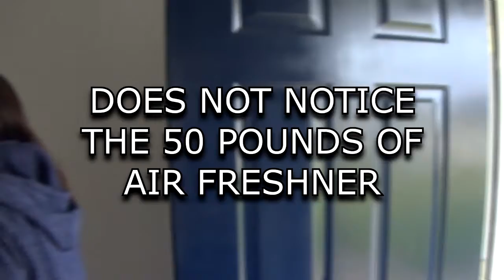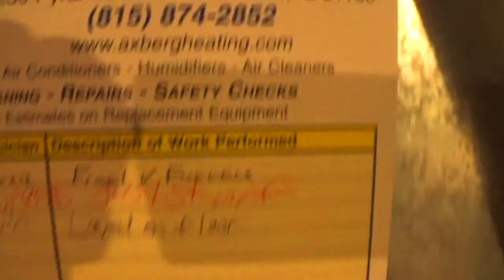ONE FINAL TIME AT THE OLD HOUSE (Vlog)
Watch as I go to the house, that I've spent most my life in for the very last time.